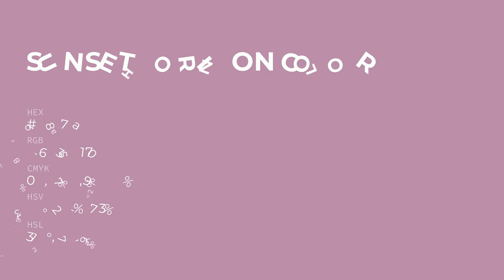Sunset Horizon color ba87aa hex color - Red color - Cool color ba87aa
What color is Sunset Horizon ? ba87aa hex color - Red color - Cool color ba87aa

Hex ba87aa Color Code is also known as Sunset Horizon color.

Hex ba87aa Color code in RGB color code model is created after adding 72.94% red color, 52.94% green color and 66.67% blue color.
Hex ba87aa Color code in CMYK color (process color) code model is generated after subtraction of 0% cyan, 27% magenta, 8% yellow and 27% black.